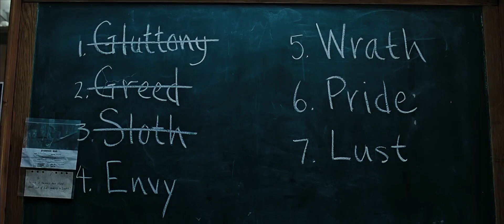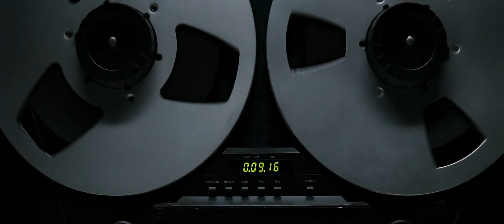SE7EN Trailer (THE BATMAN Style)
One of the stand out trailers/content yesterday from DC FanDome was the special teaser trailer at the upcoming film, "The Batman", directed by Matt Reeves and starring Robert Pattinson. The look of the film was eerily similar to that of David Fincher, so I thought it would be perfect if I did a trailer to "Se7en" in the style of "The Batman" trailer.

Footage: “Se7en"
Audio: Trailer Music from "The Batman" Trailer